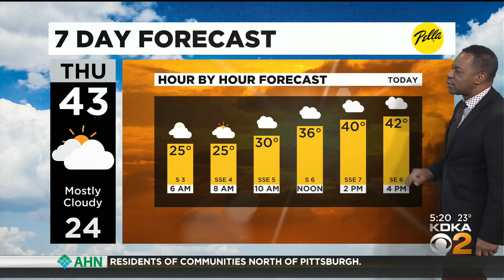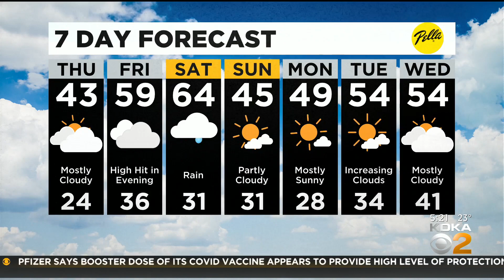KDKA-TV Morning Forecast (12/9)